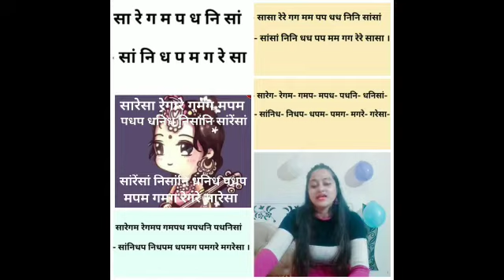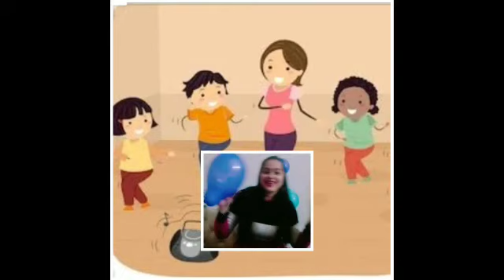Delhi Public School, GBN, Noida, Grade 2, Subject - Music, Song - I am a little star